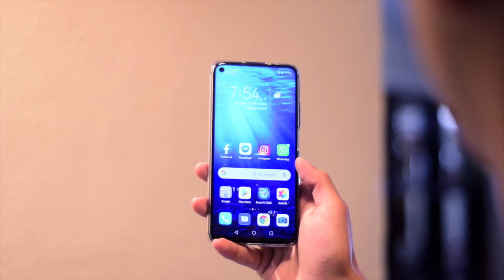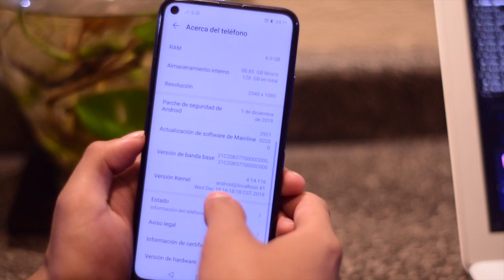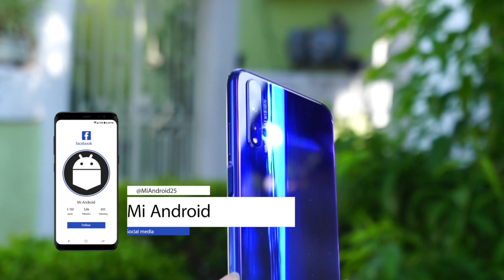¿Aún vale la pena? / Honor 20